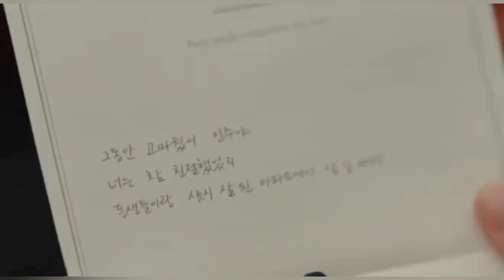PRIEMIRAS IMPRESSÕES DE TRÊS IRMÃS - KIM GO EUN ESTA DE VOLTA EM UM DRAMA DE MUITO MISTÉRIO -NETFLIX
Oi gente, me deixa nos comentários se vocês já começaram Little Women ou vão esperar pela netflix :-)

FOTOS E VIDEOS: Google e Instagram

DRAMAS COMENTADOS:
Little Women ( Três Irmãs) - Netflix

SOBRE MIM:
Annyeonghaseyo!
Me chamo Carol, tenho 27 anos, sou de São Paulo e debutei(muito kpop ela haha) no mundo dos doramas em 2016.
Comecei vendo os japoneses, depois chineses e depois os coreanos(que hoje são os que eu mais vejo).
Aqui no canal vou dividir com vocês minhas primeiras impressões, surtos, revoltas e amor por esse universo maravilhoso.
Espero que você se sinta a vontade para compartilhar sua opinião(com respeito sempre) e encontre aqui uma amiga dorameira!